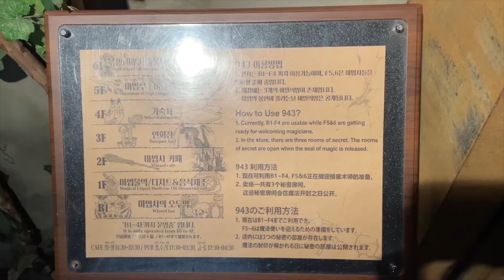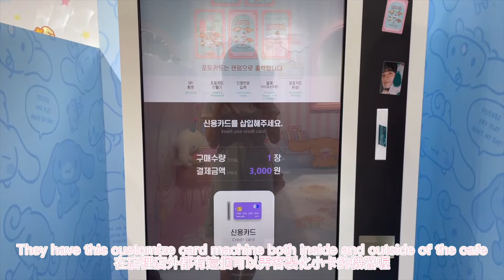[🇰🇷VLOG] A week in my life as an exchange student in Korea | ARC application, Cafe Hopping, Hang Out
I didn't record much about classes and school so it is more like a week in my life OUTSIDE of class haha and it's mostly just cafe hopping on loop...